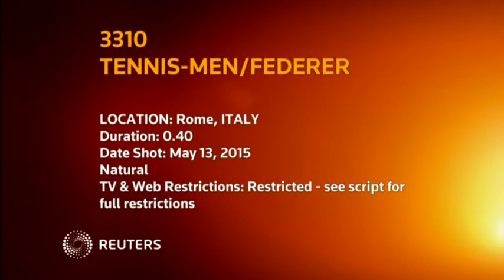Roger Federer vs Pablo Cuevas 7-6 6-4 [Italian Open 2015]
Roger Federer se impune cu 7-6 6-4 in fata lui Pablo Cuevas calificandu-se in faza urmatoare la turneul de tenis de la Roma [13 may 2015] Video